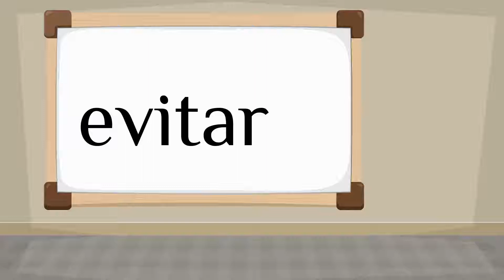How do you say 'avoid' in Spanish?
How to say 'avoid' in Spanish? Listen to hear the pronunciation.